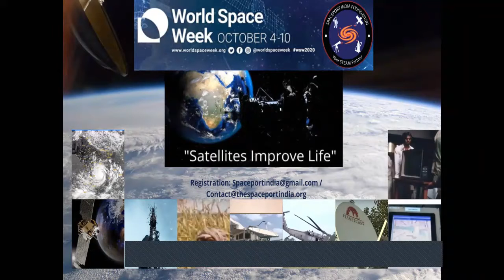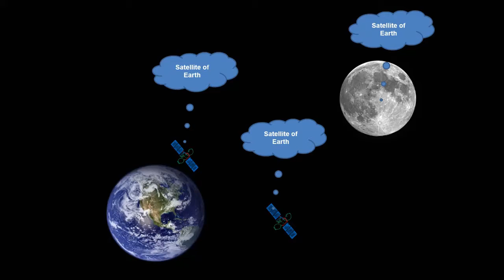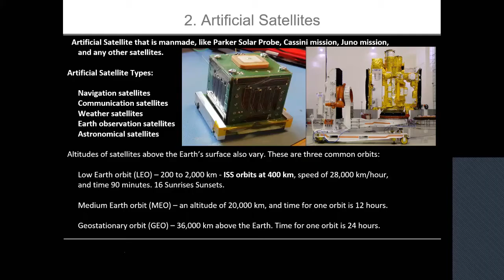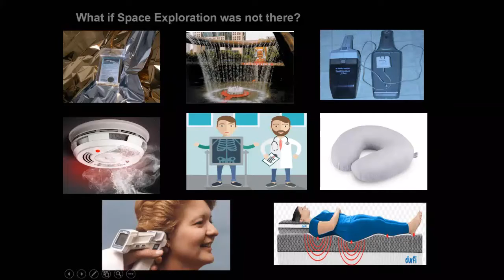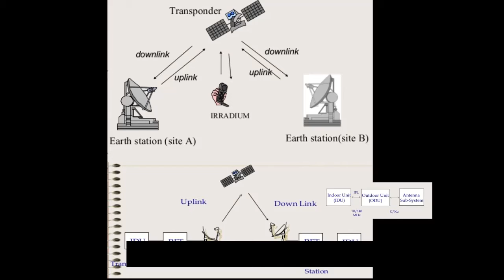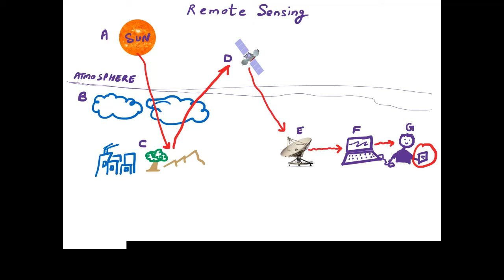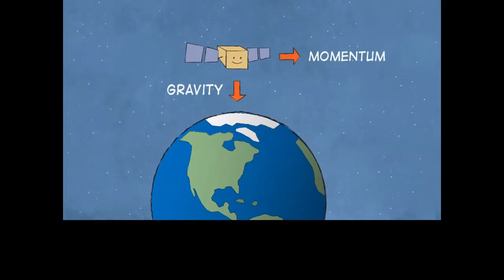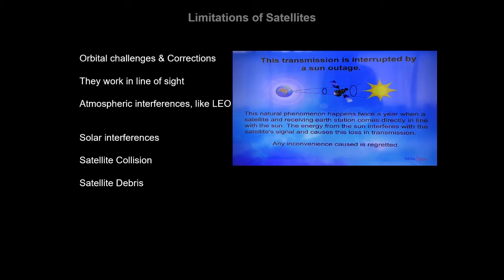Spaceport India World Space Week 2020 Webinar on Space Exploration and Satellites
Spaceport India Foundation organized an interactive webinar on World Space Week 2020. Topic: Space Exploration and Satellites to spread the awareness amongst the kids and college students.